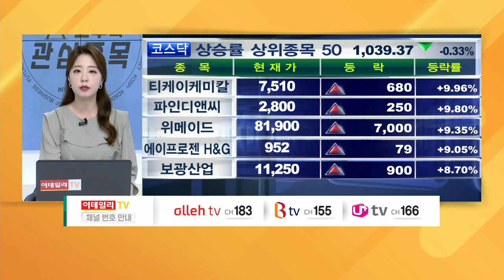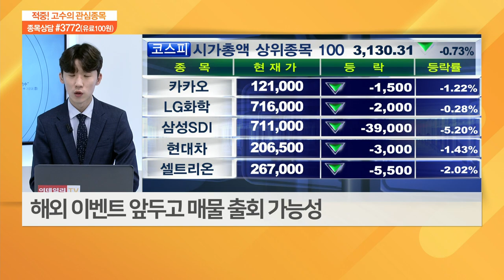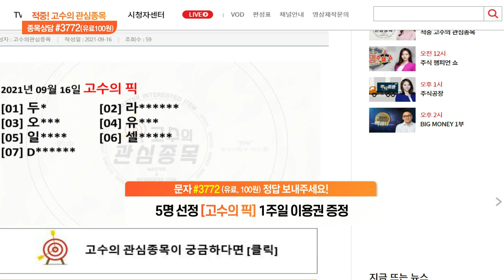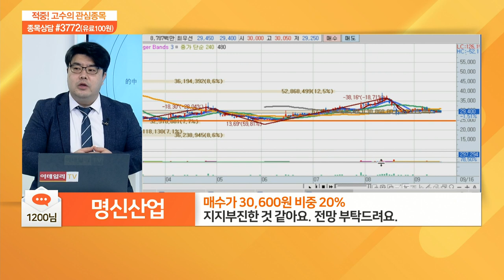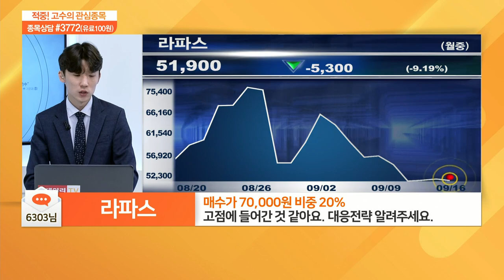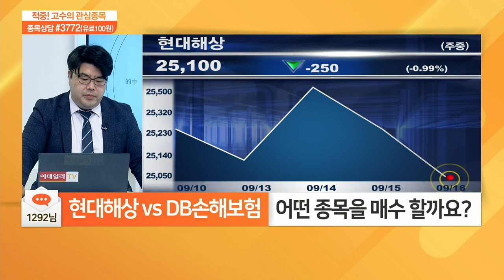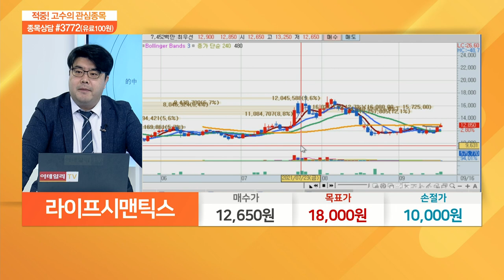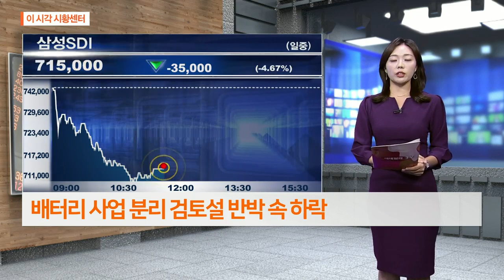적중 고수의 관심 종목 20210916